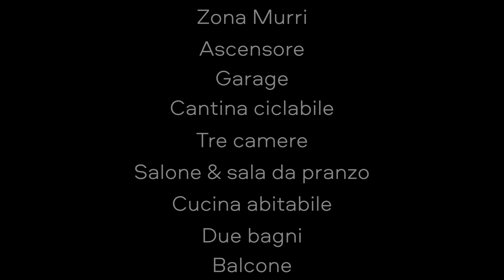Bologna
Una delle nostre proposte.
Questa volta siamo in zona murri a Bologna città.
Buona visione.